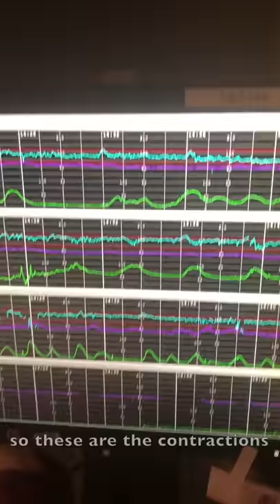The Birth Of Our Son !